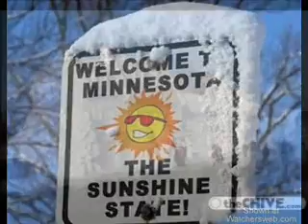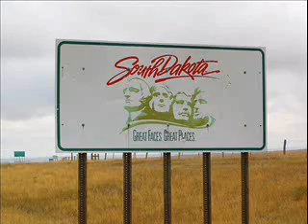UFF DA MINNESOTA.wmv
Not my own but was to funny not to post